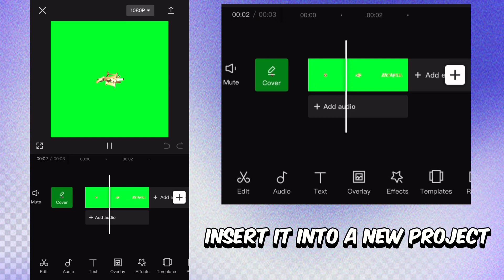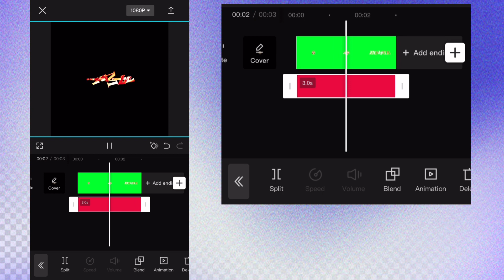How to make 3D INTRO in CapCut! (Tutorial)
Also I got this tutorial from this video I just need something to post - trying to find more stuff!

Anime: None

Character: None